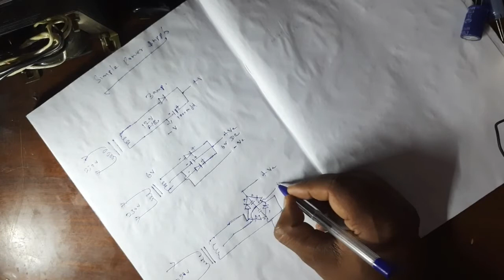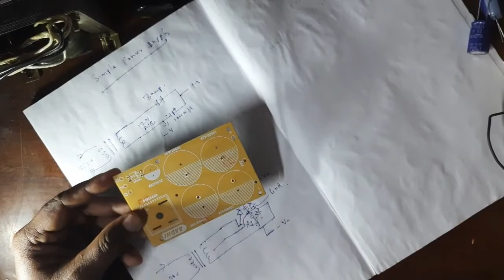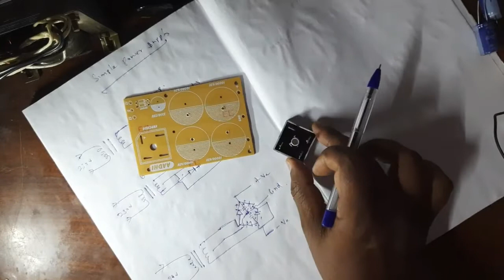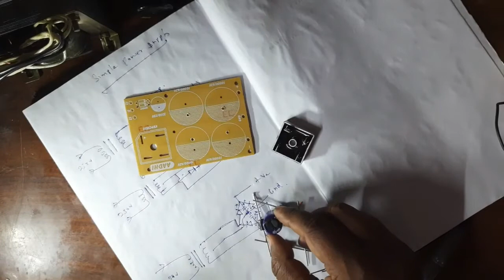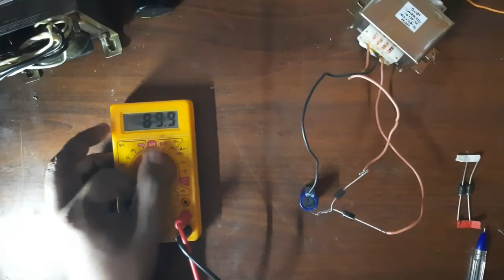Simple Ac to Dc Power Supply.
How to make Simple, Single and Dual power supply. Watch it carefully, if you have any doubt comment me, i will explain.